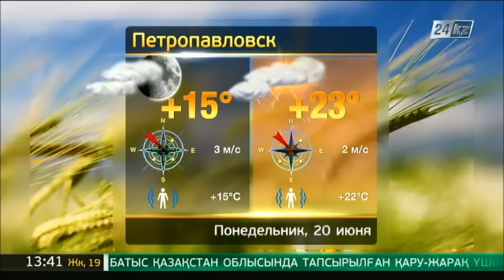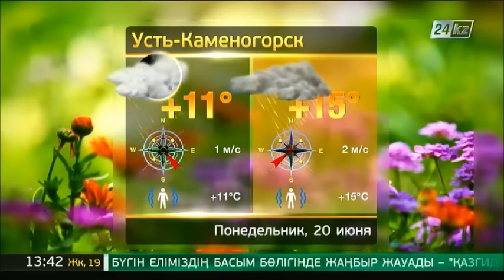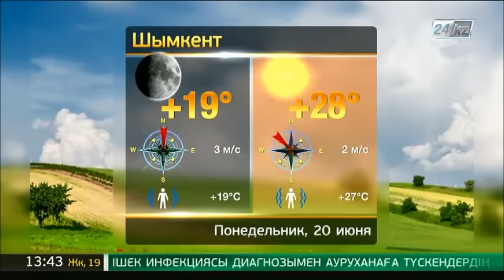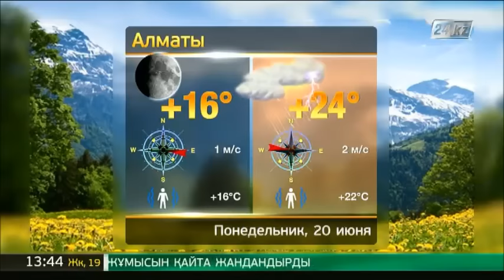Прогноз погоды на 20 июня